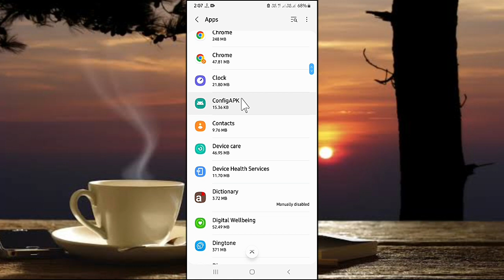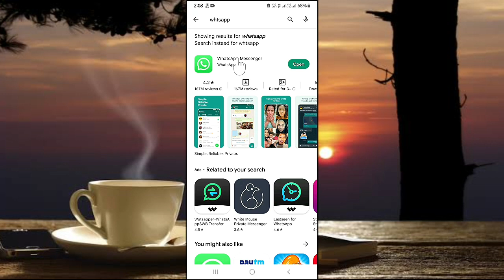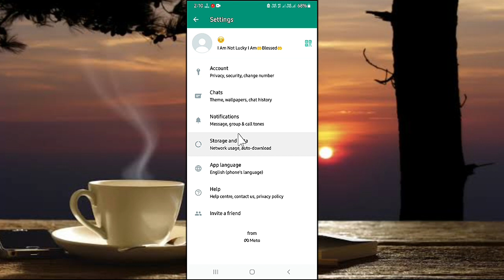WhatsApp Status Deleting Problem Solve